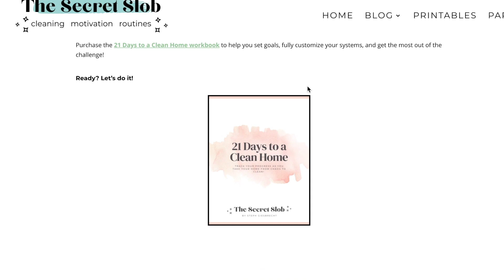Dress to Shoes | Day 2 - 21 Days to a Clean Home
Start the day with a little bit of self-care and get motivated to hustle! The shoes are NOT important! Wear what works for you!

Day 2 of 21 Days to a Clean Home

Today's new habit is Dress to Shoes! Time to change out of those PJs and find something clean and comfortable to wear. Getting myself ready first thing in the morning sets myself up for a great day!

ALL-TIME FAVORITE PRODUCTS